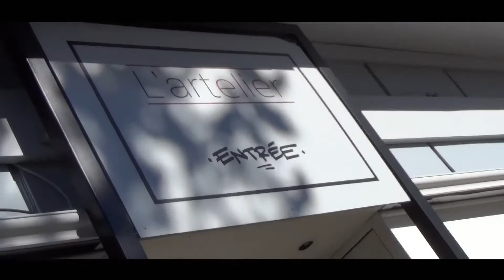[HPyTv] HPy Hour 02 (24 novembre 2014)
Nouveau rendez-vous avec HPy Hour, le mag télé des Hautes-Pyrénées par HPyTv. Ce lundi 24 novembre 2014, Steeve est entouré de Claire qui parle de Thanksgiving, Mondine qui vous apprendra à fabriquer un coquelicot, et Héléna qui parlera de capoïera.